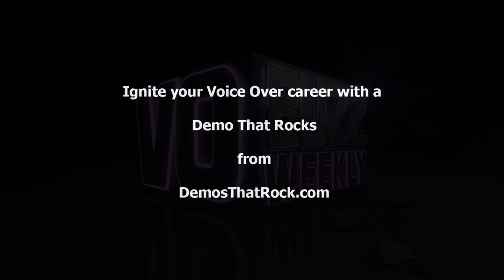Dave Sebastian Williams PT2 - Voice Over Actor - Voice Over Advice For Interpreting Copy EP 94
Get amazing advice for interpreting voice over copy and delivering a solid read.

In Part 2, Dave Sebastian Williams gives some helpful tips to voice actors to help them approach their career with a business sensibility. Dave takes us back twenty-five years to how the Voiceover Resource Guide (a.k.a the VORG) came to be and hints at what is in store for it in the future.

Get a great demonstration of how Dave approaches commercial copy complete with some amazing advice for interpreting it and delivering a solid read. He reflects on some of the changes he’s seen in the business over the years that he likes and dislikes. The episode closes with Dave sharing what he is most grateful for in his life, more of his philosophy on helping actors through his endeavors and of course, some fun banter between Dave, Chuck and Stacey J.